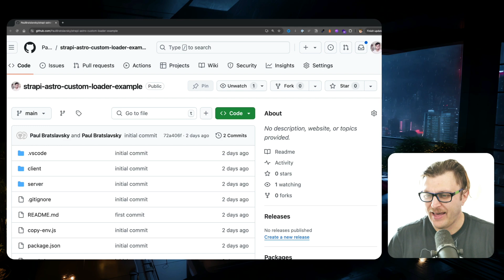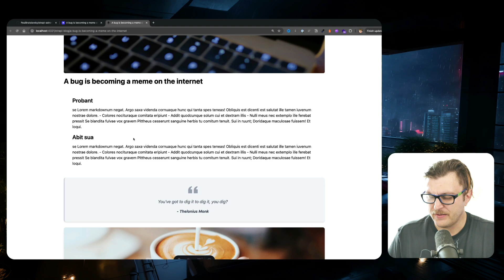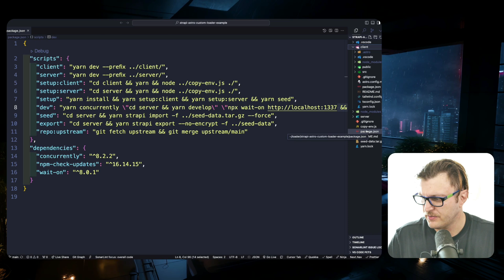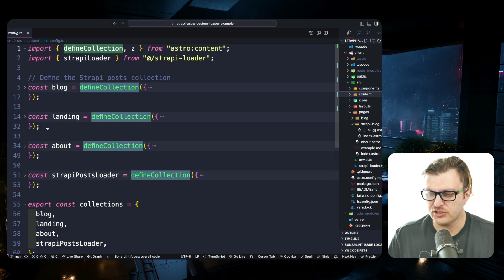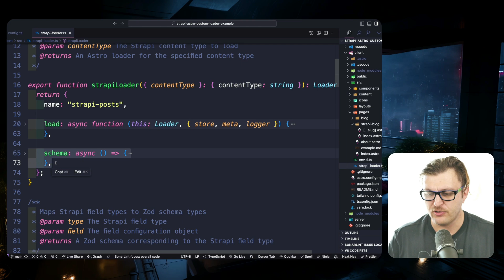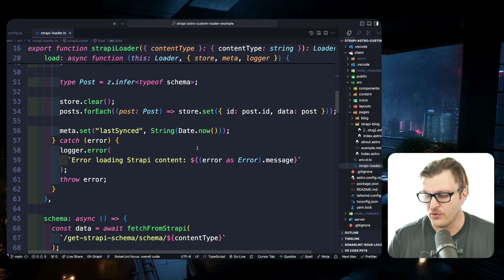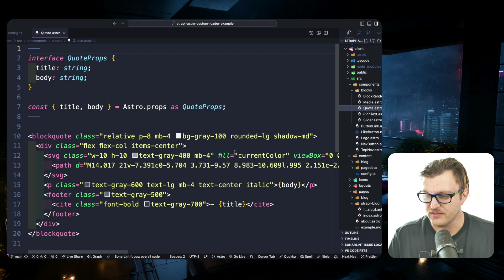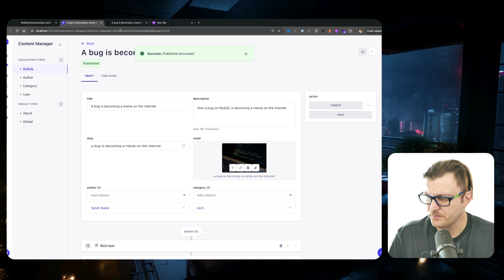Build Custom Astro Loader for Strapi 5 with TS - Exploring the Astro Content Layer API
In this video, I will walk you through a custom Astro Strapi Loader that I am building. Full instructions post here 👉🏻

In this video, I will explore a new feature of Astro that allows you to build custom loaders with the Content Layer API to fetch data from anywhere.

In my case, I am using Strapi. Strapi 5 goes well with Astro, but you can follow a similar pattern to build a loader to fetch data from anywhere.

Strapi
Strapi Starter Project always, thank you for your continuous support